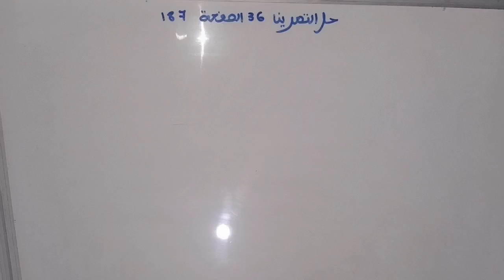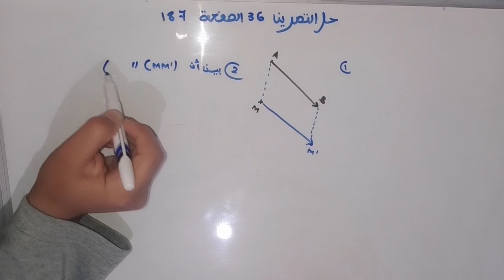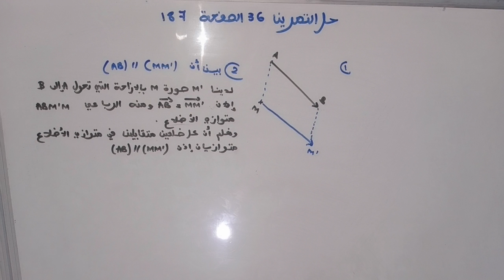حل التمرين 36 الصفحة 187 كتاب المسار في الرياضيات السنة الثانية إعدادي درس المتجهات و الإزاحة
كتاب المسار في الرياضيات
السنة الثانية إعدادي
 درس المتجهات و الإزاحة